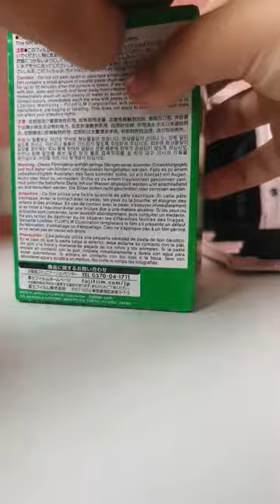opening a instax 11 mini with film attached and batteries fypシ゚viral